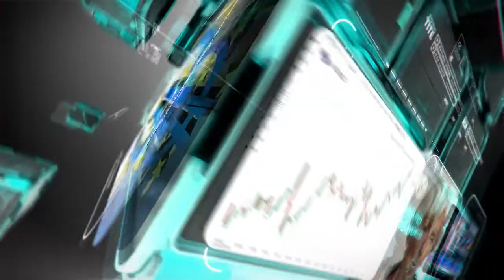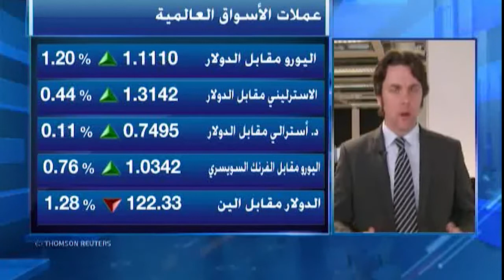التحليل اليومي للأسواق العالمية 29مارس 2022